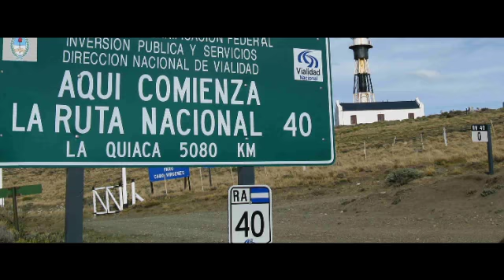ruta 40 slides